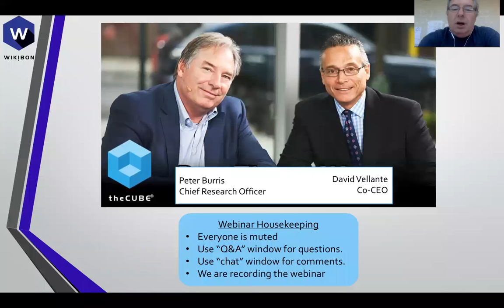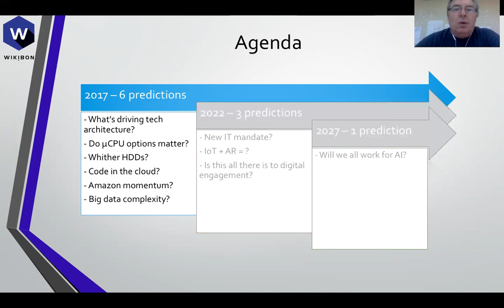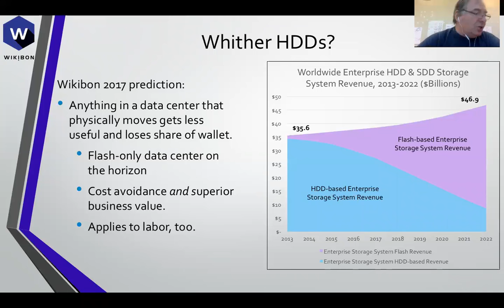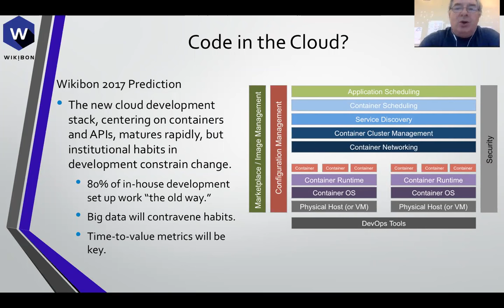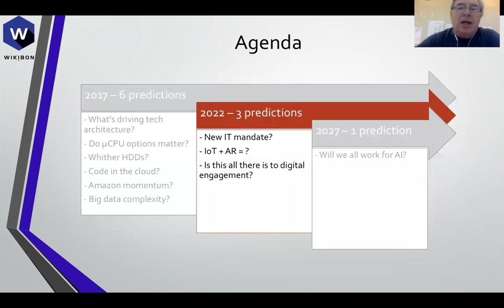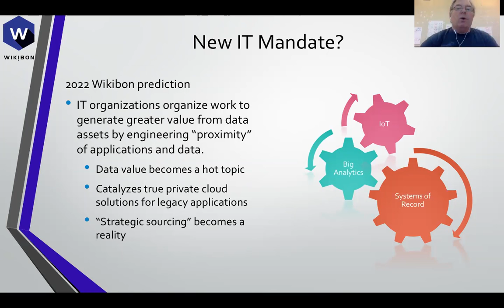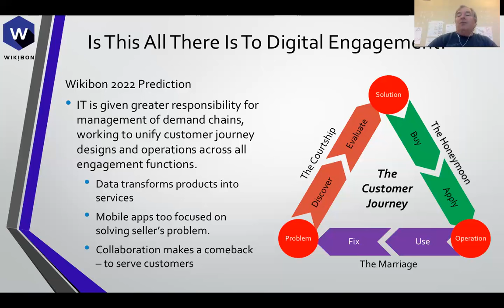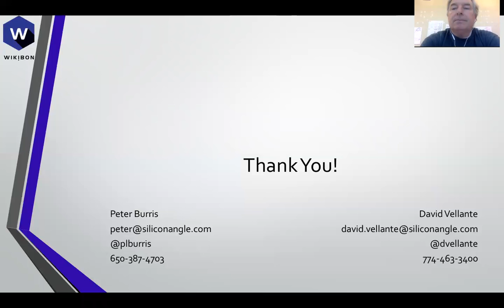Wikibon 2017 Predictions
01. Introduction. (00:02)
02. Overarching Theme of Wikibon:  Putting Data to Work. (03:43)
03. Agenda. (05:08)
04. What's Driving Tech Architecture?. (08:32)
05. Do CPU Options Matter?. (11:47)
06. Storage: Hard Disks vs. Flash?. (15:22)
07. Code in the Cloud?. (20:05)
08. Amazon Momentum?. (24:31)
09. Big Data Complexity?. (29:45)
10. 2022 Predictions:  New IT Mandates?. (36:13)
11. 2022 Predictions:  IoT + AR =?. (41:51)
12. 2022 Predictions:  Is This All There is to Digital Engagement?. (47:44)
13. 2027:  Will We All Work for AI?. (52:02)
14. Prediction Conclusion: 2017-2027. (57:18)

Wikibon presents it's 2017 predictions for the tech industry. Peter Burris, Chief Research Officer, and Dave Vellante, Co-CEO, hosted the Wikibon community to discuss ten of the tech issues that will most impact business in 2017 and beyond.